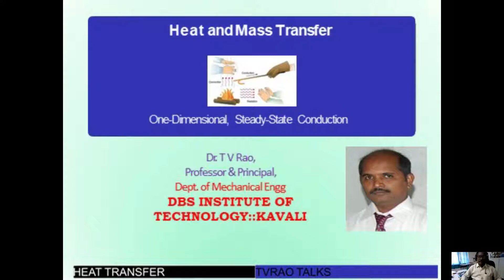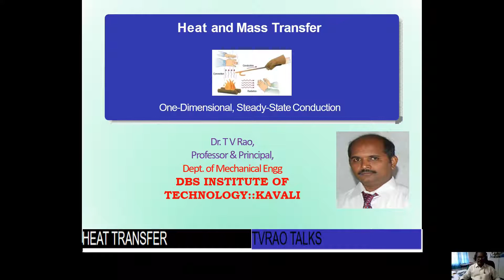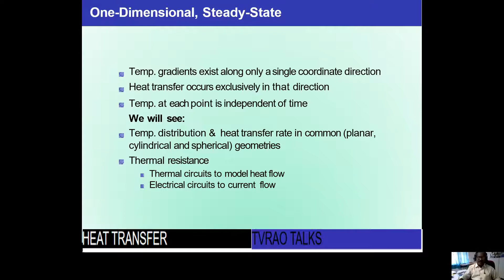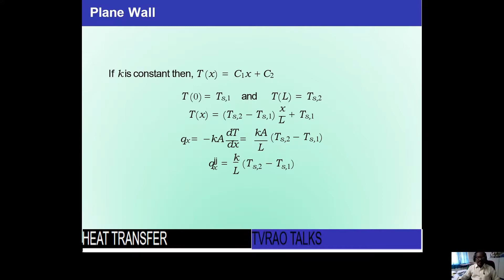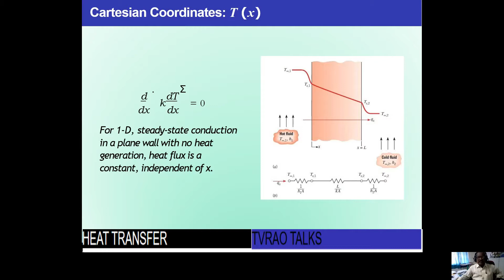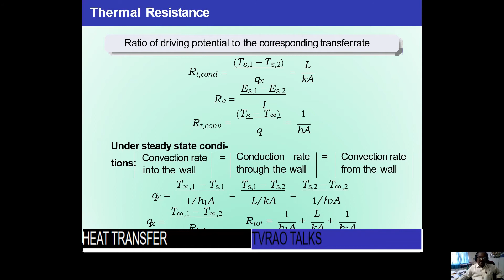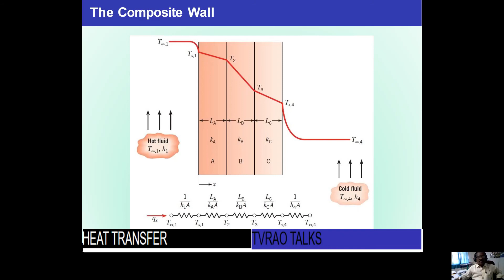Heat Transfer l One Dimensional Conduction l unit 1 lecture 3 l Dr T V Rao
It explains one dimensional heat conduction. Fourier proposed equation for conductive heat transfer. Thermal conductivity coefficient K is a constant for every meterial and  conductive heat transfer depends on k.